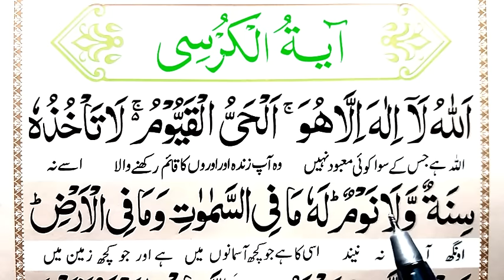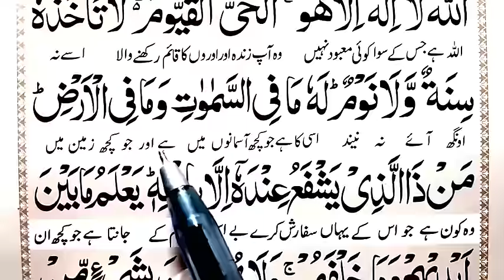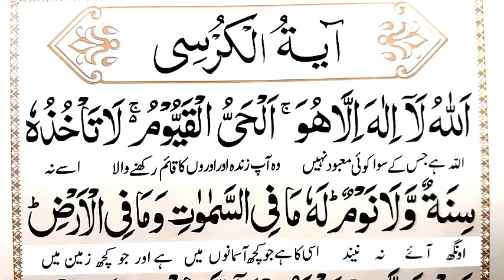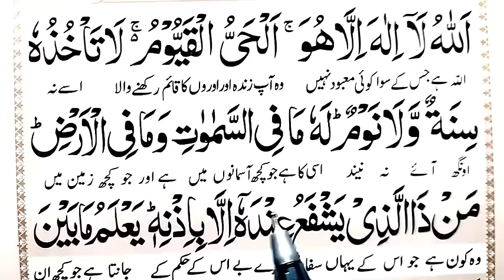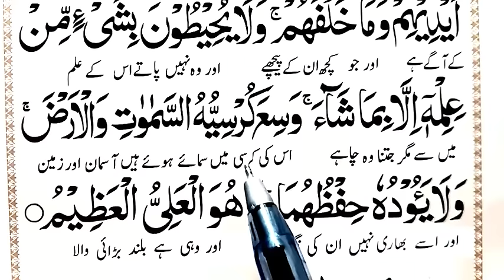Learn Ayat-Al-Kursi Full | Ayatul Kursi Step By Step | Ayatul Kursi translation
Today insha Allah in this Video we will Learn And memorize Ayatul Kursi Step By Step With Urdu Translation.

Covered Topics

Learn Ayat-Al-Kursi Full.
Ayatul Kursi Step By Step.
Ayatul Kursi translation.
Ayatul kursi.

Ayat-Al-Kursi